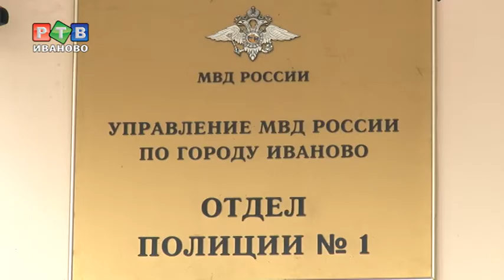Сотрудники угрозыска принимают поздравления